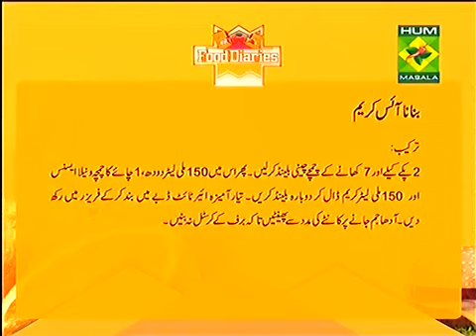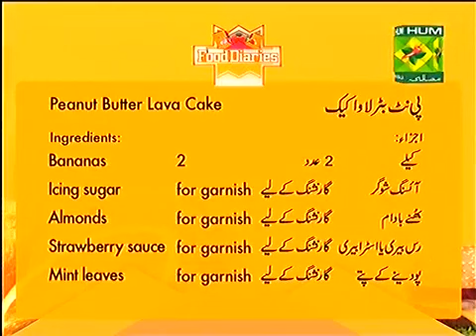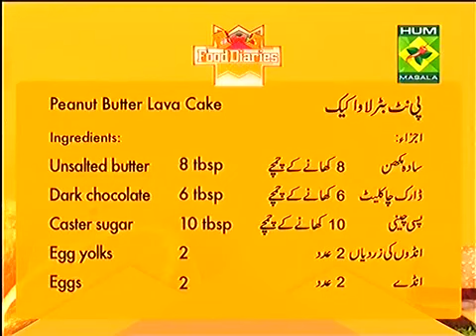Food Diaries Recipes Zarnak Sidhwa Jan 01, 2015 Masala TV Show